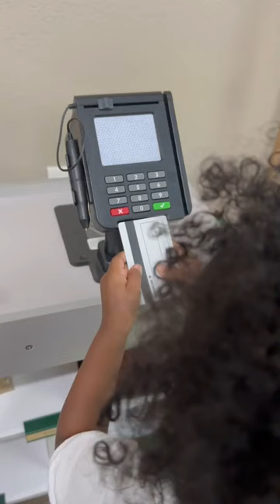BABY FRESH MART Review